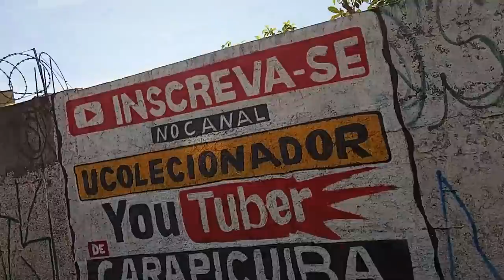O MAGICO da FEIRA do ROLO !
DESCRIÇÃO DO VIDEO : O Magico Mais HUMILDE da FEIRA do ROLO !
Nesse video nos mostramos o trabalho do artista de rua paulo , que esta todos os finais de semana na feia do rolo de vila nova cachoeirinha proximo ao terminal de vila nova cachoeirinha , cendendo seus produtos e fazendo magica e divertindo a galera !

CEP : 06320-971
DIEGO RAMIRES !

🟣 PSN e LIVE: UColecionador
⭕ Skype: UColecionador2
🟣 YouTube Canal: UColecionador !